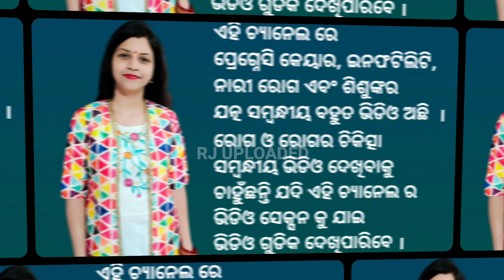ଏହି ପାଞ୍ଚଟି କାରଣ ଆପଣଙ୍କୁ ବନ୍ଧ୍ଯାପଣ ଆଡକୁ ଟାଣିନେବ ପ୍ରେଗ୍ନେଣ୍ଟ ହେବାପାଇଁଏହି ଭିଡିଓ ଟି ନିଶ୍ଚିନ୍ତ ଦେଖନ୍ତୁ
In this video we will came to know what are the main causes of infertility for both male and female. When a couple seriously plans for parenting they must aware this knowledge of infertility causes. Infertility now became a major issue in every couple who are not maintaining their proper lifestyle like daily exercise, intake of water & healthy diet etc. Due to maximum use of electronic media like smartphone,laptop,computer,tablet are also one of the major factor of being lazy. Laziness is one of the main factor which induce infertility issue in couples who are planning for pregnancy.

In this video we covered the following topics:
Infertility causes and types.
what are the main causes of infertility in couples.
Awareness of some most important factor that may leads to infertility in husband and wife.
female infertility reason/Main reason of infertility in female.
Reason behind male infertility.
infertility kyun hota hai.
Main causes of not getting pregnant.
Not able to conceive baby easily why?
Male & female infertility causes in odia language.
Symptoms of infertility in odia
Miscarriage bar bar hone ke karan
Miscarriage kyun hota hai
Pregnancy na therne ki mukhya karan kya hai.
Pregnancy loss kyun hoti hai.
ବାରମ୍ବାର ଗର୍ଭନଷ୍ଟ ହେବାର କାରଣ କଣ